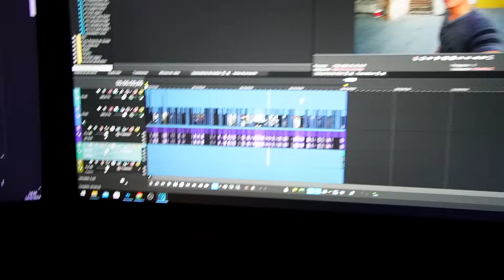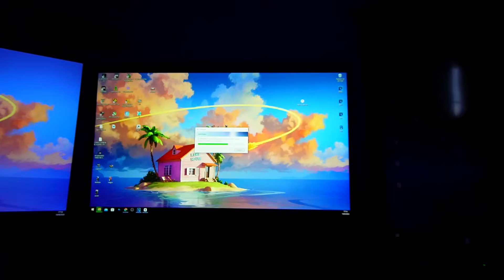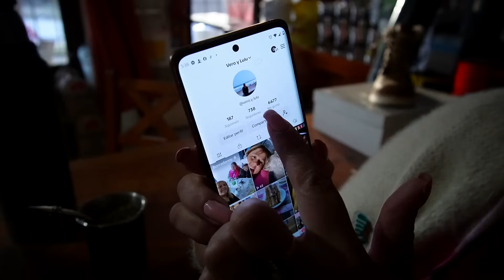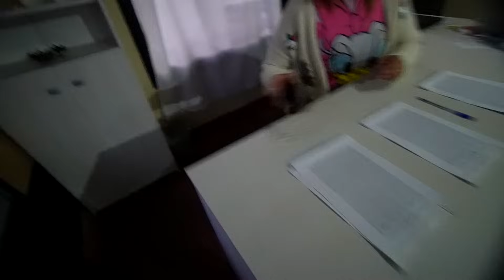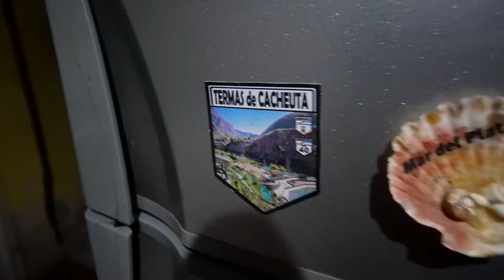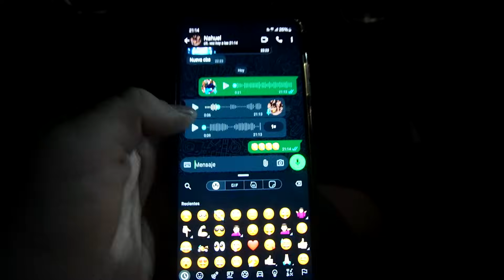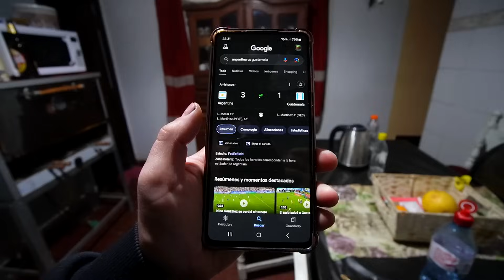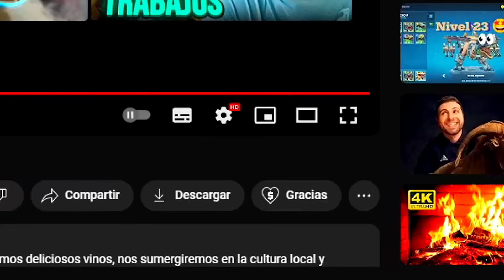VEMOS UN CHOQUE EN VIVO - 40 minutos de mi día #3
En el segundo episodio de "VEMOS UN CHOQUE EN VIVO - 40 minutos de mi día", un día común y corriente da un giro inesperado cuando presenciamos un accidente automovilístico en tiempo real. Acompáñame en este vlog diario lleno de sorpresas y descubre cómo reaccionamos ante este impactante evento. ¡No te pierdas este episodio lleno de momentos inesperados!

16gb ram 3200mhz
1 tb solido
240 gb ssd

Alias: GASTIMERPRO.UALA

 FORTNITE: GASTIMR